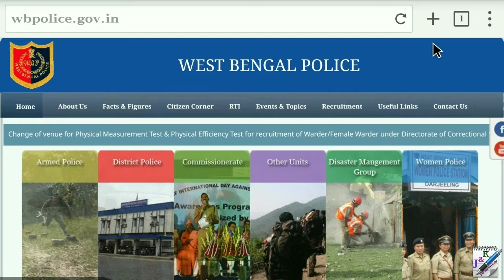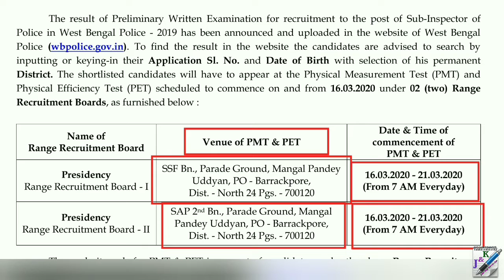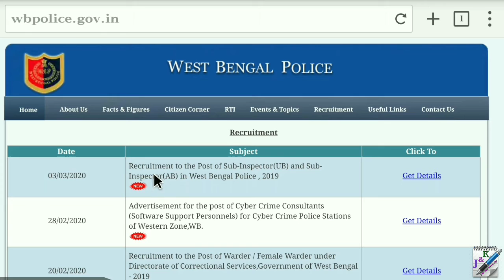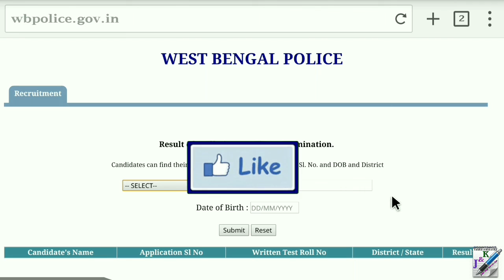West Bengal Sub-Inspector Exam Result | PET & PMT Admit Card